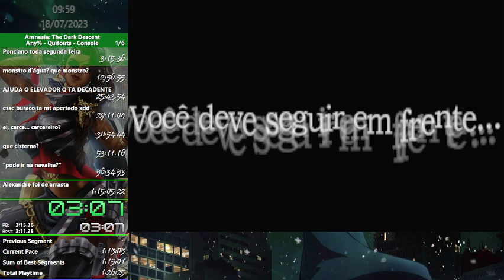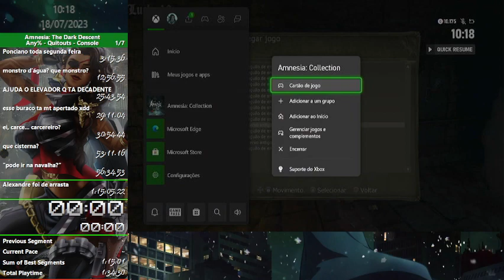amnesia:tdd speedrun #4 any% quitouts (2)